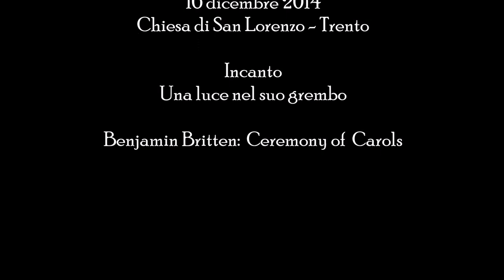Incanto - Un voce nel suo grembo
Ensemble vocale femminile Giardino delle Arti
Direttore: Juan Zuleta
Arpa: Giulia Rettore
Coordinamento artistico: Maria Letizia Grosselli e Annalisa Filippi
Coreografa: Chiara Campana
Artista: Sonia Lunardelli
Voce recitante: Riccardo Gadotti
Chiesa di San Lorenzo, Trento 16 dicembre 2014

B. Britten: A Ceremony of Carols op.28
1.Procession
2.Wokum yole!
3.There is no Rose
4.That yonge Child
5.Balulalow
6.As dew in Aprille
7.This little Babe
8.Interlude
9.In freezing winter night
10.Spring Carol
11.Deo Gracias
12.Recession